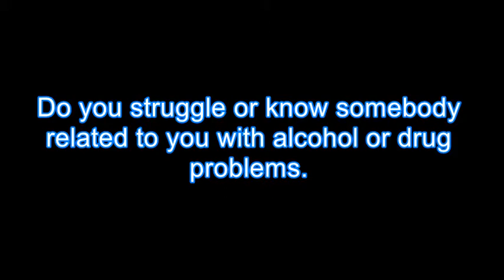Drug Rehab Cedar Hill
Drug Rehab  in Cedar Hill, We Provide Drug & Alcohol Rehabilitation for Men and Women that are addicted to Drug & Alcohol Treatment in the Cedar Hill area.